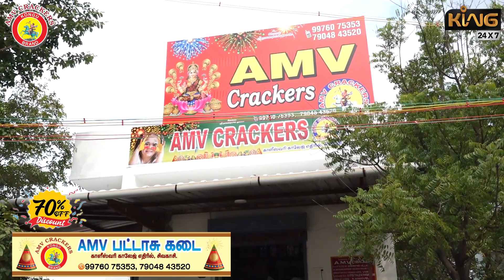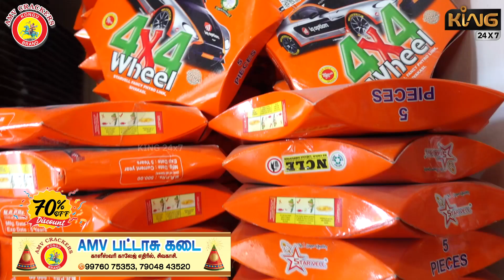சிவகாசி பட்டாசு உங்கள் இல்லம் தேடி | 70% தள்ளுபடி | AMV பட்டாசு கடை, சிவகாசி | King 24x7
70% தள்ளுபடி அதிரடி விற்பனை
AMV பட்டாசு கடை, சிவகாசி

சிவகாசி பட்டாசு உங்கள் இல்லம் தேடி 70% தள்ளுபடி !! AMV பட்டாசு கடை,காளீஸ்வரி காலேஜ் எதிரில்,சிவகாசி.